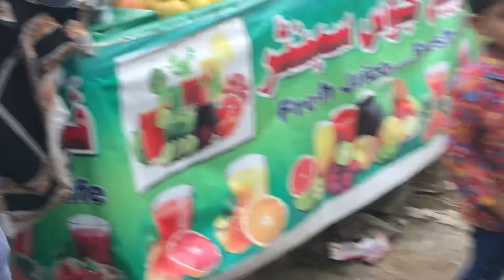Karachi ka ab tk ka sb sy susta bazar jumairat bazar. Part-1(address-FC tanki ground kareemabad)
Jumairat bazar ,ab tk ka sbsy susta bazar

FC area tanki ground nearest kESC office kareemabad Karachi